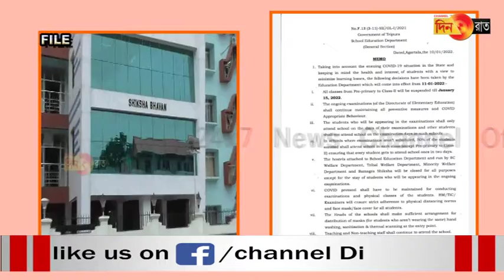Khokjakma patimung twiwi swngmung achaijak